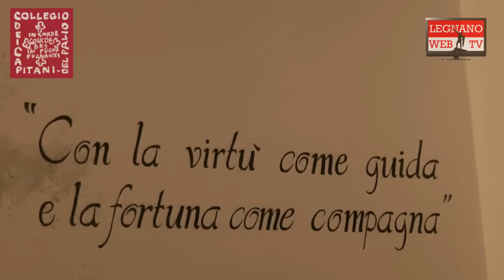san domenico castellana_capitano.mp4